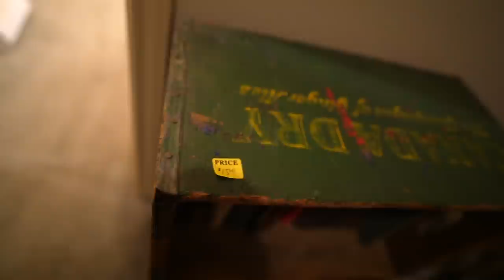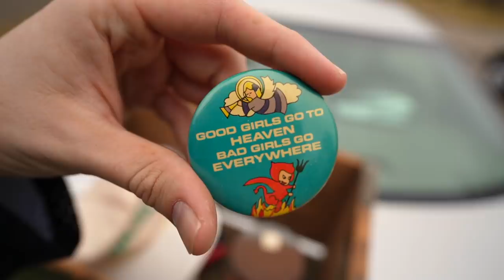I Found A Fat Stack Of Vintage Heat At An Estate Sale!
I hit some estate sales and my lord, the finds are absolutely crazy!